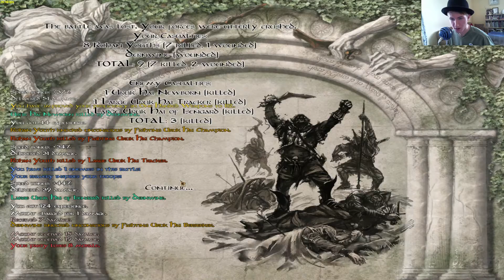The Last Days of the Third Age 3.3 Rohan Part 13 The Recovery!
Welcome to my lets play of The Last Days of the Third Age. It is a mod for Mount and Blade. I hope that you enjoy!